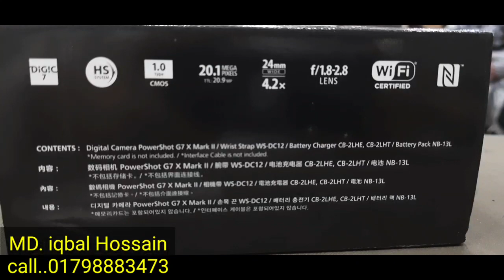canon 🔥 G7X mark || unboxing BD price#NabenVlogs#Mithu Vlogs#camera service bd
ur welcome to
Digital collection 42/A
Baitul Mukarram Dhaka
call..01798883473
parcel available
100% brand new